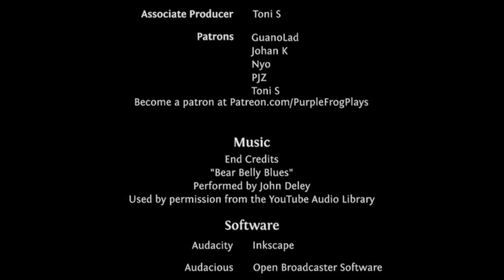Let's Play The Binding of Isaac: Afterbirth Ep #167 [J41P BK02] Near the End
One day, Mom goes crazy. She hears a voice and tries to kill us all. It’s time to fight back. Grab your cat and bring in the big guns. It’s time for Binding of Isaac: Afterbirth.

Seed: J41P BK02